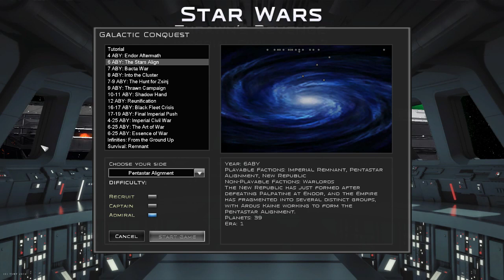"Take Command" - Ep 1 - Thrawn's Revenge 2.2 Preview (EaW Mod) - Pentastar Alignment